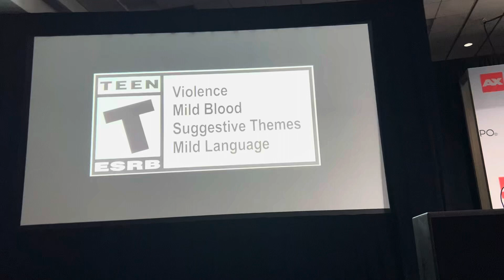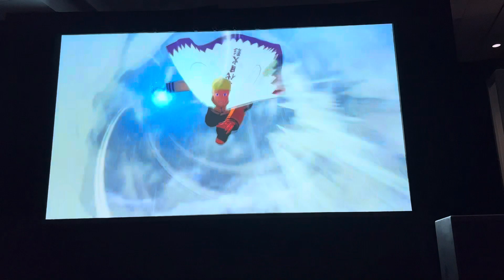NARUTO X BORUTO Ultimate Ninja STORM CONNECTIONS Anime Expo Trailer